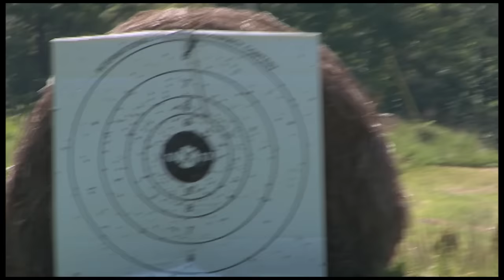Atlatl PowWow & Deer Hunt